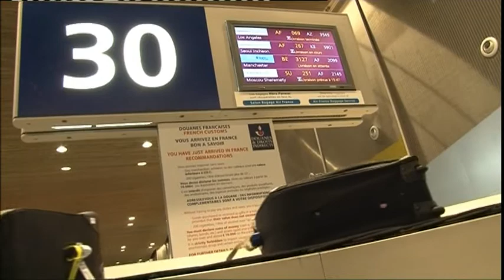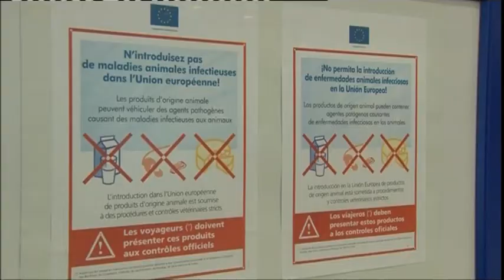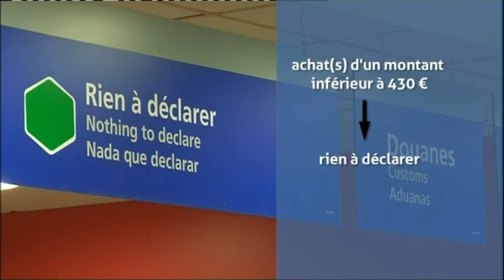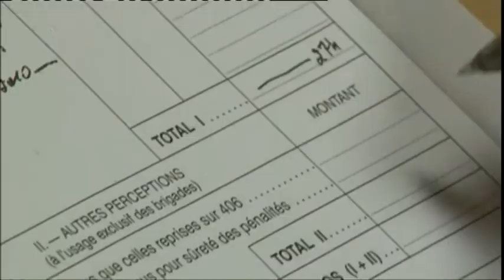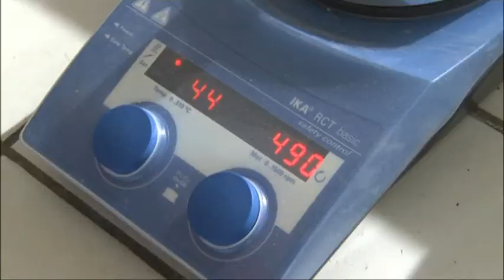Voyager l'esprit tranquille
1er chapitre
- Espèces protégée. Animaux ou végétaux : que peut-on ramener de l'étranger ?

2ème chapitre
Tout savoir sur le passage en douane

3ème chapitre
Comment reconnaître une contrefaçon et quels sont les risques ?

Productrice : Agence CAPA entreprises
Rédactrice en chef : Natacha de Mourzitch
Journaliste : Armel Melhaa
Commentaires : Anne Ferrier
Images : Sylvain Juvenal, Romain Brugerolle, Laurent Cassoulet, Emmanuel Guilbert
Montage : Elouan Joly
Copyright : CAPA TV / 2010